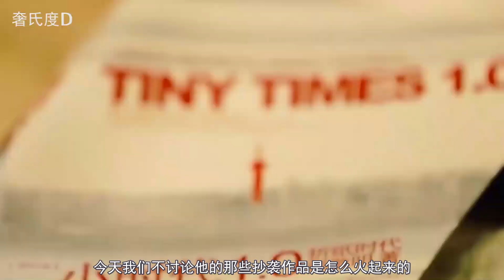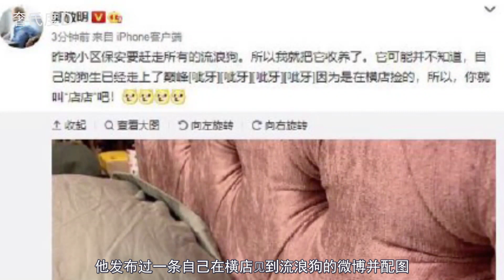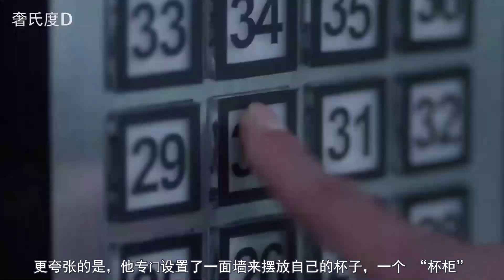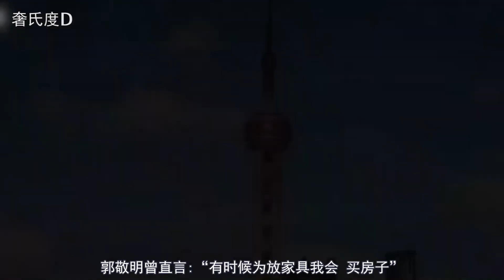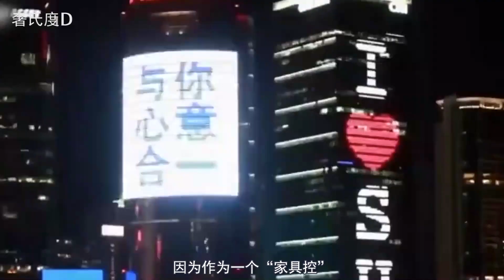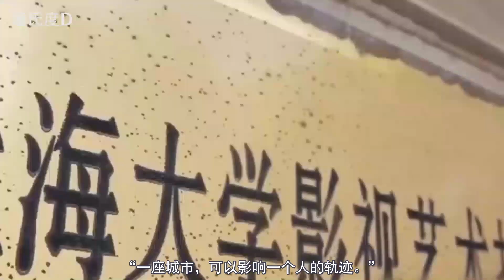郭敬明被人民日报封杀！这些年靠抄袭他赚了多少？商业帝国有多大？超出你的形象@yourstudio888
郭敬明终于抄袭道歉，但是：
书，照样卖，作家富豪榜上多年名列前茅；
钱，照样赚，名下5家企业他出任董事长；
名，照样出，和名流雅士推杯换盏，称兄道弟；
电影，照样拍，均分不过5的烂片票房几十个亿。